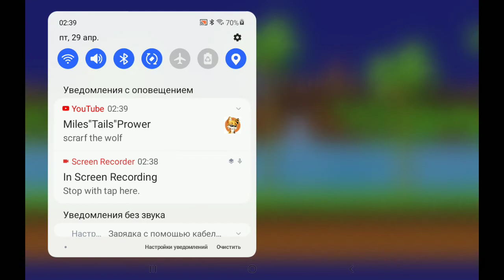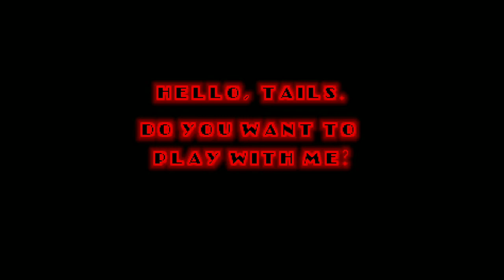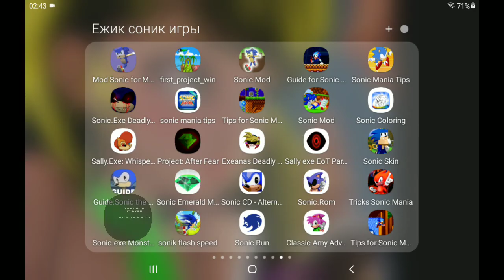sonic exe monster of mobius